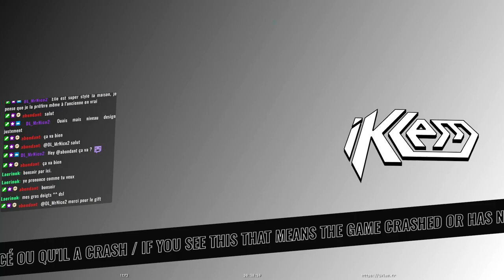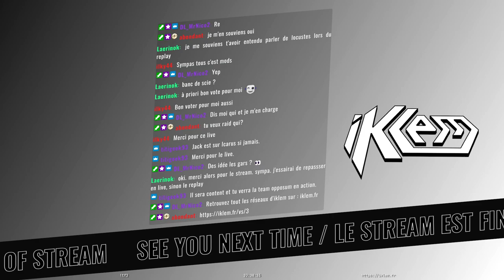Vintage Story | Aventure 3 - EP5